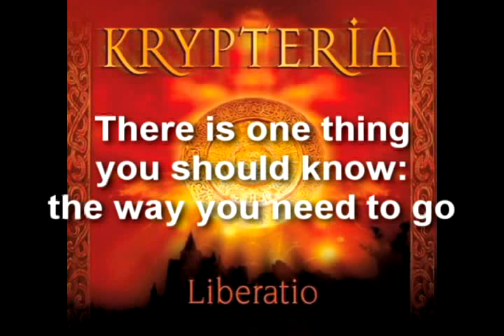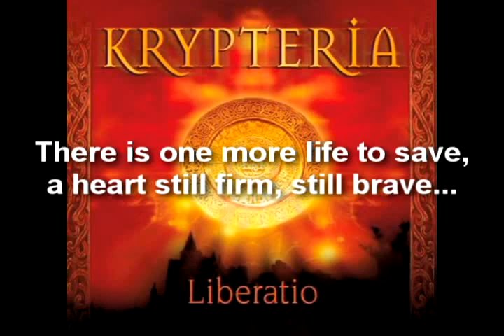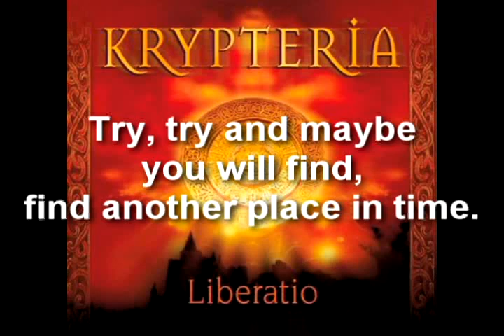Krypteria - Try (with lyrics)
A great song from the album Liberatio.